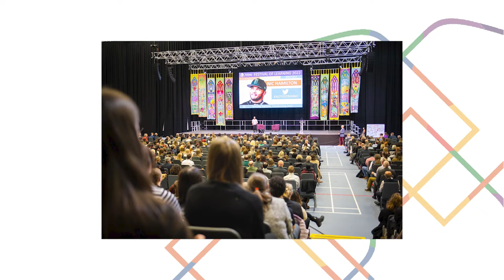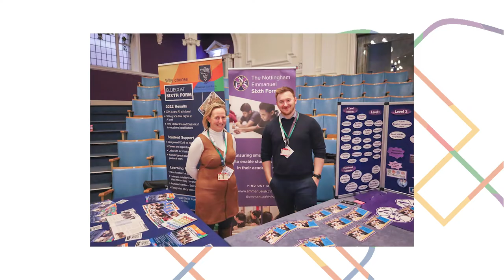CEO Vlog - Autumn 1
Summary:

0:00 - 0:33 Introducing new principals at Bluecoat Aspley, Lees Brook and Bluecoat Wollaton

0:33 - 1:04 Introducing the new Director of Safeguarding

1:04 - 2:05 Festival of Learning

2:05 - 3:15 Empower East Midlands Careers Event

3:15 - 4:38 Leadership Conference

4:38 - 5:05 Introducing the new Chief Finance Officer

5:05 - 5:47 Ofsted inspection at Bluecoat Beechdale